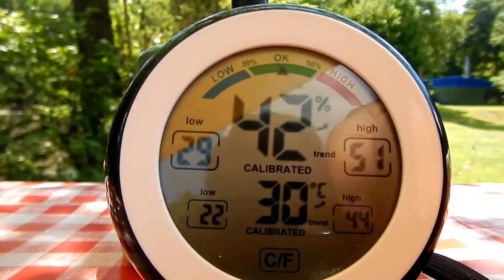11. Požeška krigla 28.-30.06.2019.